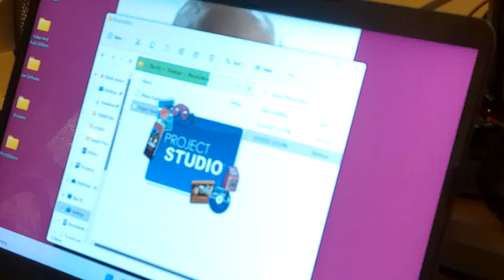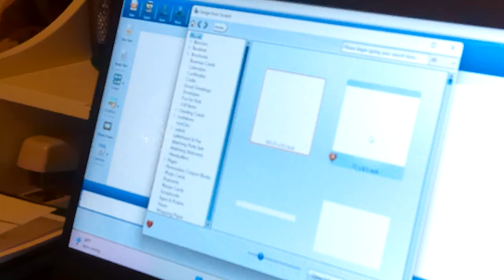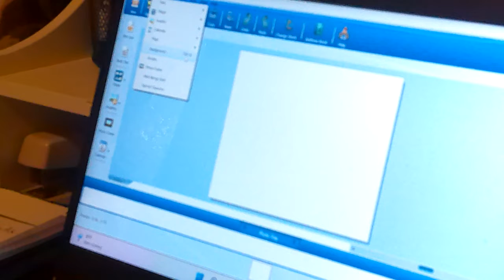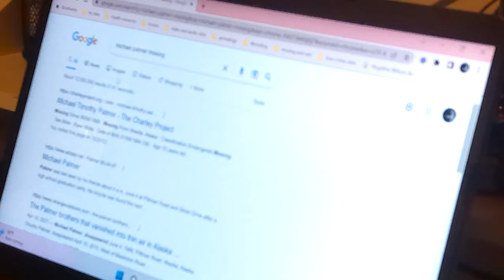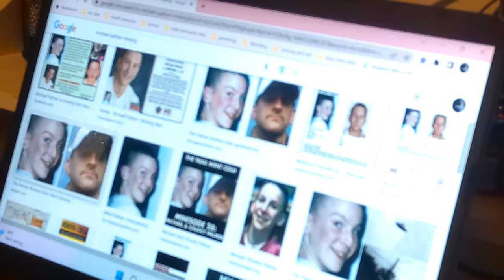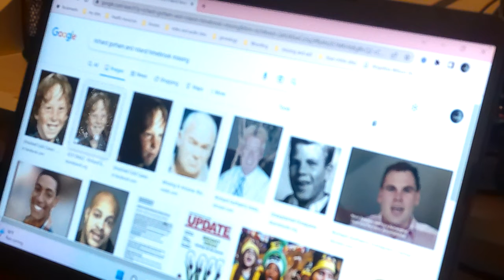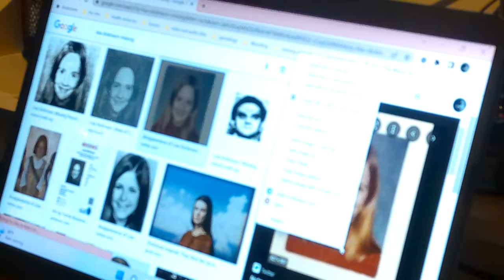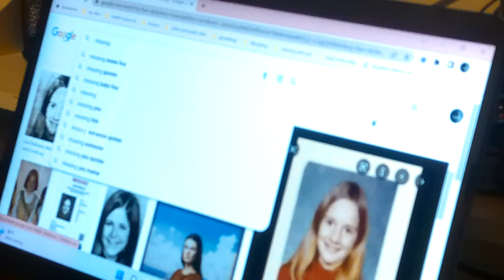Behind The Scenes Making Kidmissing Posters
Learn how I make my posters for Kidmissing.

Angelina Wilson
Douglas,MA 01516